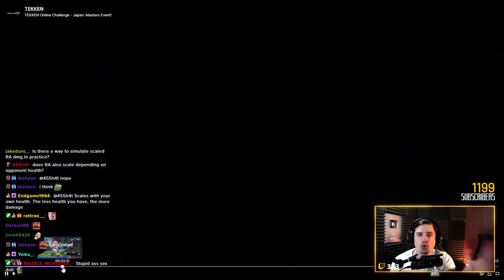TMM Commentates on Japan's Best Kazuya